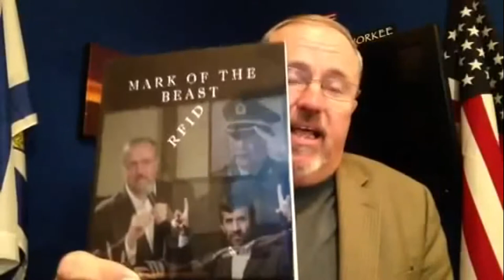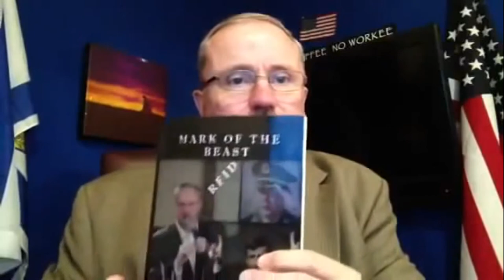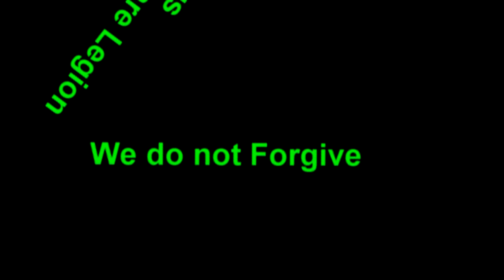666 RFID Mark of the Beast Technology Implant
Pastor Paul Begley of Indiana with audio from Perry Stone reveals the RFID technology advancement